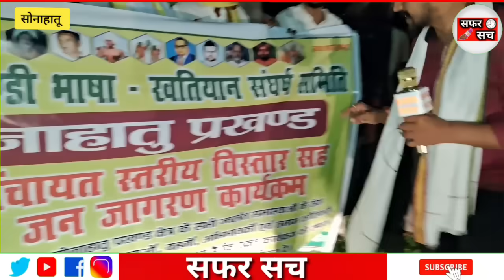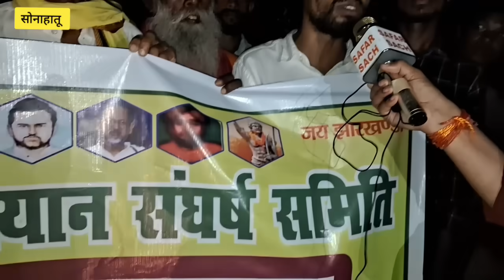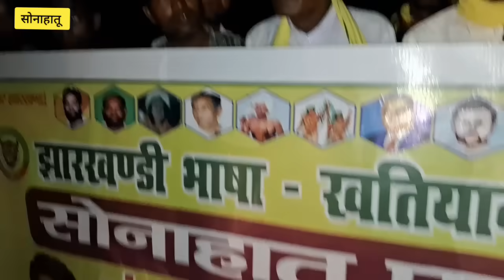जयराम महतो के समर्थक ने सुदेश महतो को खुले चैलेंज 2024 में हारेगा।